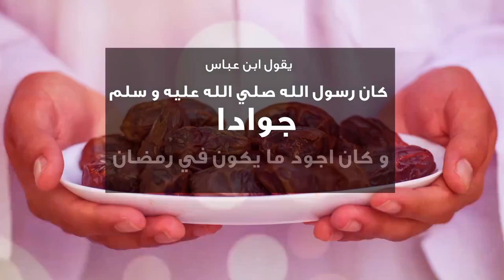باقي على رمضان 5 أيام ...انوي إنك هتكون كريم وتطلع صدقات في رمضان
لمشاهدة  جميع حلقات برنامج منازل الروح  رمضان 2021